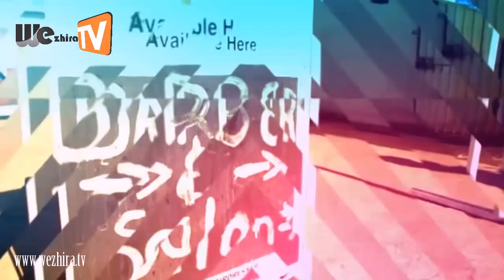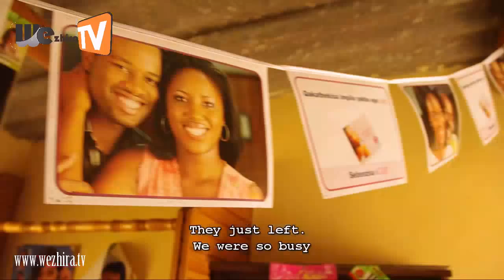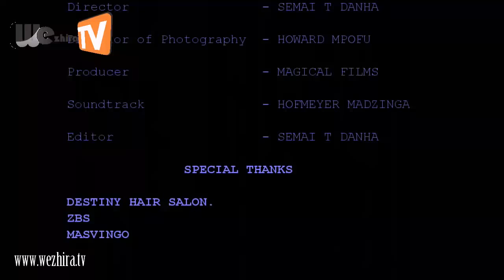The Salon Pilot Episode on WezhiraTV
The Salon is a weekly drama on WezhiraTV about women issues based on actual events and set in a hair salon. It is created by Edward Chombe and directed by Semai T Danha. It stars Elizabeth Chitoro and is produced by Magical Films.